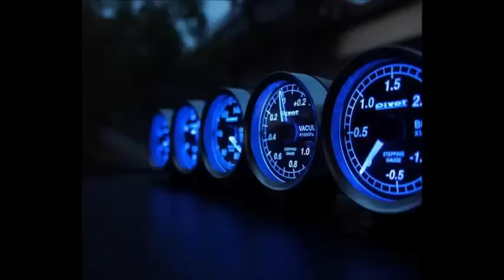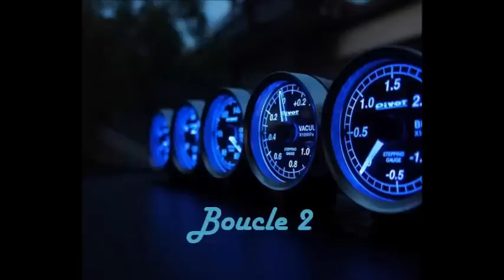RS Villersois 2014